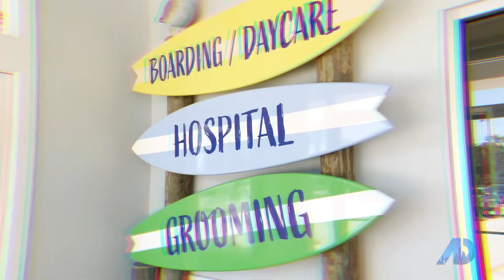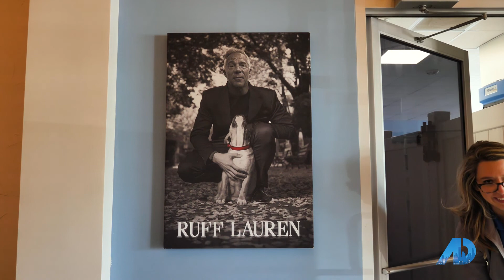Selling Florida with Gwinn Volen on The American Dream: Ponte Vedra Beach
Watch Gwinn Volen's 1st Episode: Ponte Vedra Beach with The American Dream TV (ADTV). In this episode Gwinn highlights her neighborhood of Old Ponte Vedra, shows off the gorgeous beach, and visits the luxurious dog resort; Dog Beach.

We are the #2 Top Large Residential Real Estate Team 2021, with over $104 Million in sales volume.

LOOKING TO LIST YOUR HOME or know anyone who is?

ABOUT THE AMERICAN DREAM TV - Each show is centered around lifestyle, culture, and real estate. The American Dream Television Show generates millions of views on cable, social media, and streaming platforms such as Apple TV, Amazon Prime, and ROKU.

Learn more about Ponte Vedra by checking out our Website and Blog

Owner and Listing Specialist: Gwinn Volen